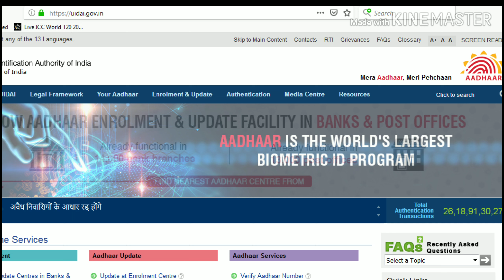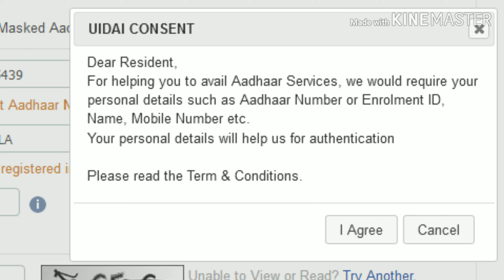How to know Aadhar linked mobile number details?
మన ఆధార్ కార్డ్ కు మొబైల్ లింక్ అయ్యిందా లేదా?
అసలు మన ఆధార్ కు ఏ మొబైల్ నంబర్ లింక్ అయ్యింది? ఈ వీడియో చూసి తెలుసుకోండి.